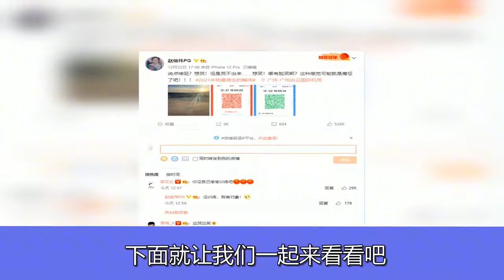我无话可说了！辽篮悍将疑似吐槽，郭艾伦又提起旧事，周琦凑热闹